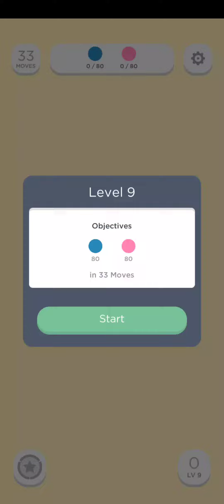two dots 5